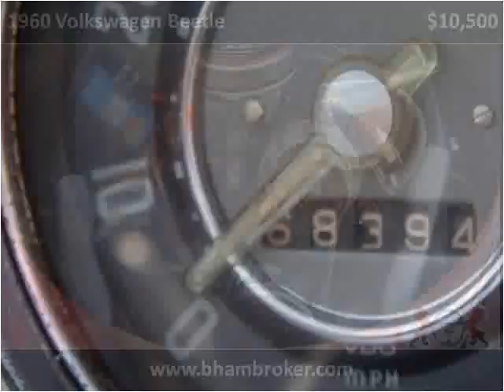1960 Volkswagen Beetle Used Cars Birmingham AL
This 1960 Volkswagen Beetle is available from Birmingham Broker.